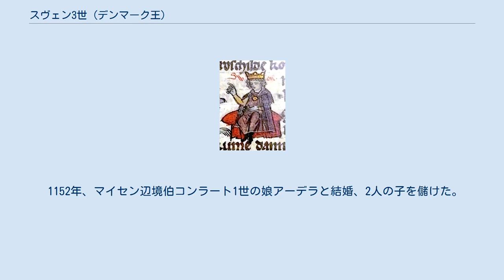スヴェン3世 (デンマーク王)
スヴェン3世（Sven III, 1125年 - 1157年10月23日）は、デンマーク王（在位：1146年 - 1157年）。
エーリク2世の庶子。
王位を巡って又従弟のクヌーズ5世と内乱を起こしたが、最終的に従弟のヴァルデマー1世に敗れて王位を奪われた。
 1137年に父が地方貴族に殺害されると、王位は従兄のエーリク3世が継承、スヴェンはドイツへ逃れた。
1146年にエーリク3世が退位するとシェラン島の有力貴族に擁立されて即位したが、クヌーズ5世もユトランド半島で即位、内戦が発生した。
内戦は従弟のヴァルデマー（後のヴァルデマー1世）と手を組んだスヴェン3世が優勢で、クヌーズ5世を擁立したルンド大司教エスキルもスコーネとボーンホルム島にある土地の保有を条件に寝返り、クヌーズ5世は孤立していった。
両者はヴェンド十字軍で共に参戦したが、十字軍が解散すると再度対立していった。
 1150年頃にヴァルデマーをシュレースヴィヒ公に封じ、クヌーズ5世を助けていたホルシュタイン伯アドルフ2世と戦った。
1150年にクヌーズ5世を追放したが翌1151年に復帰、スヴェン3世はローマ王コンラート3世の支援を求め、1152年にコンラート3世の後を継いだフリードリヒ1世に忠誠を誓い、王号を認められた。
 しかし、1154年にクヌーズ5世と彼に寝返ったヴァルデマーの反撃に遭い、ドイツへ亡命、3年を過ごした。
1157年にザクセン公兼バイエルン公ハインリヒ獅子公の援助でデンマークへ帰国、クヌーズ5世及びヴァルデマーと和睦、デンマークを共同統治することに決めて、スヴェン3世はスコーネを統治することに合意した。
8月9日、ロスキレで祝宴を開き、そこでクヌーズ5世を殺したが、ヴァルデマーと側近のアブサロンはユトランド半島へ逃亡、軍勢を率いて反撃、10月23日にグラーテ・ヘーゼの戦いで敗れて逃亡しようとしたが、泥に馬の足を捕られて落馬、農民達に殺された。
デンマークはヴァルデマー1世の単独統治となり、内乱は終結した。
 1152年、マイセン辺境伯コンラート1世の娘アーデラと結婚、2人の子を儲けた。